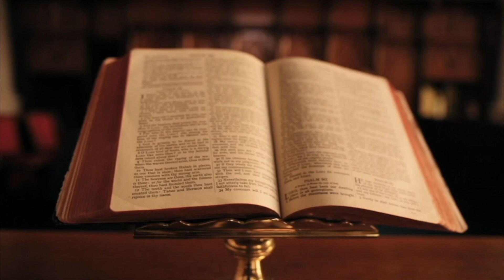HISTORIA TRAGJIKE E DEDËS, FILLROJTËSI NGA MIRDITA